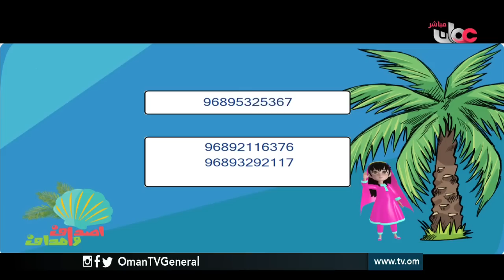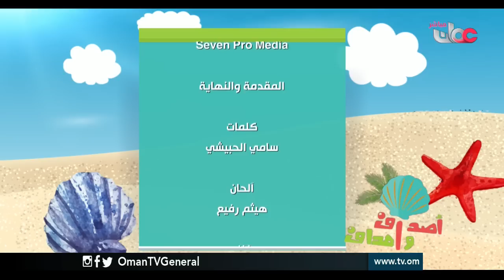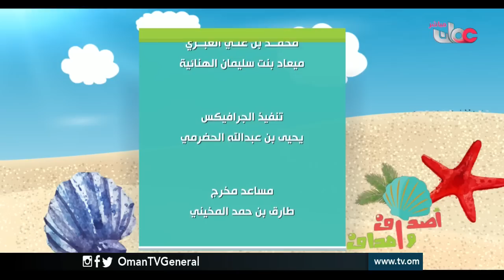أصداف وأهداف | الأربعاء 16 رمضان 1437 هـ